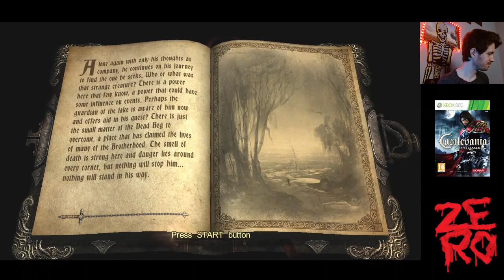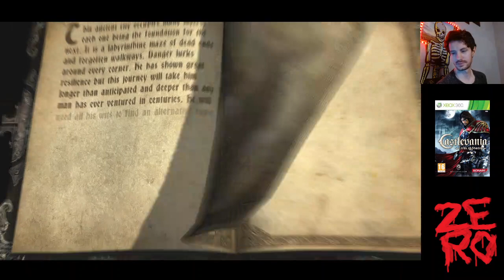{XBOX 360} CASTLEVANIA LORDS OF SHADOW (part 1) - AN EPIC ADVENTURE BEGINS